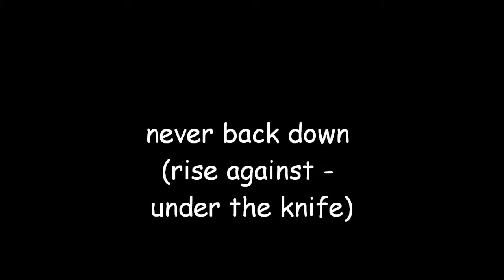never back down (rise against - under the knife)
Get the song here for FREE